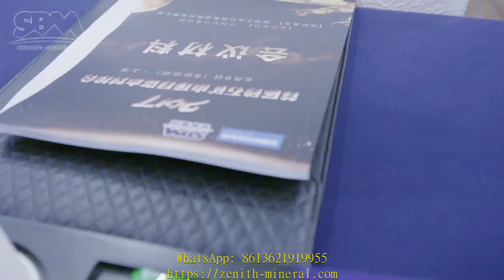d2ehpa consumption per ton of zinc